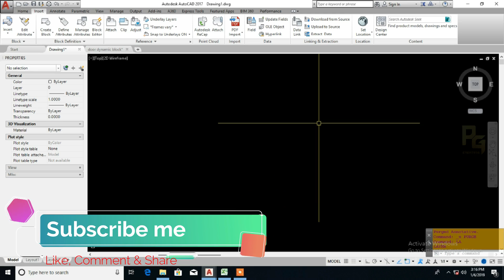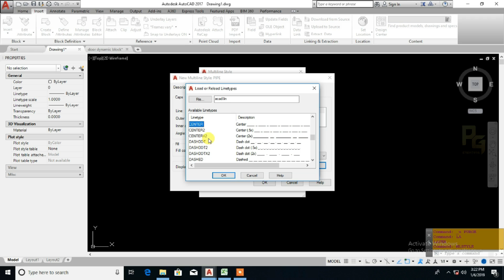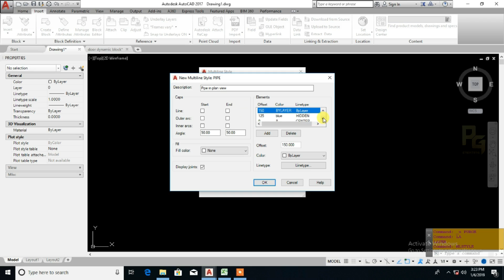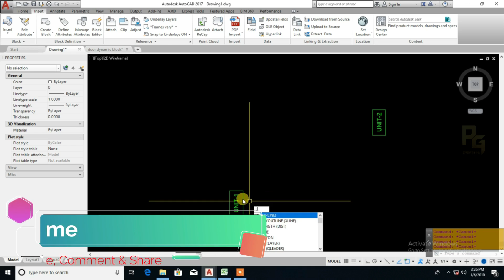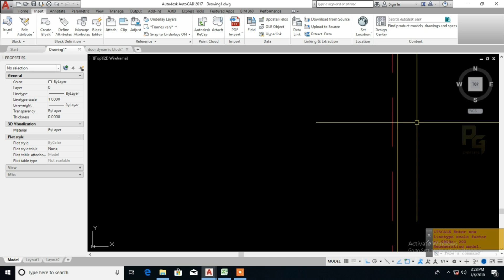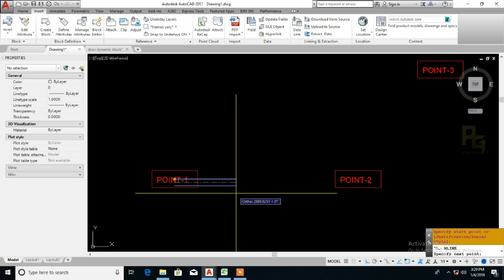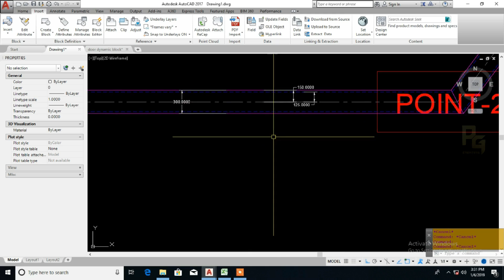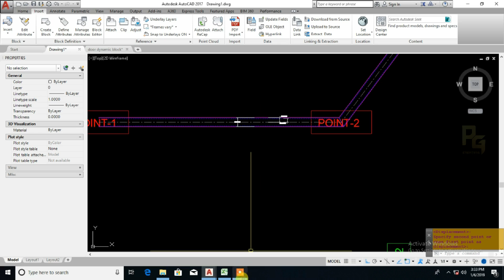AutoCAD Tutorial - Command MULTILINE - Autocad Beginners Guide | PG Tutorials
Hello Guys, Here back with some autocad basic tutorial for learners. This video is about the MultiLine Command and its use in the Autocad. Hope this will help Every தமிழ் Autocad Learners.